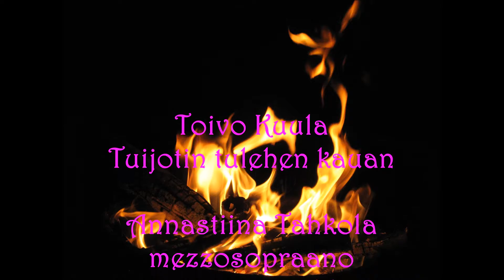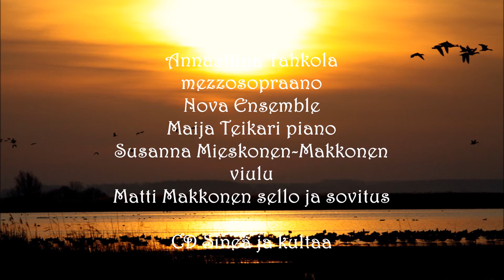Toivo Kuula Tuijotin tulehen kauan / Annastiina Tahkola mezzosopraano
Toivo Kuula Tuijotin tulehen kauan
Sanat Eino Leino

Annastiina Tahkola mezzosopraano

Nova Ensemble
Maija Teikari piano,
Susanna MIeskonen-Makkonen viulu
Matti Makkonen sello ja sovitus.

CD Sineä ja kultaa